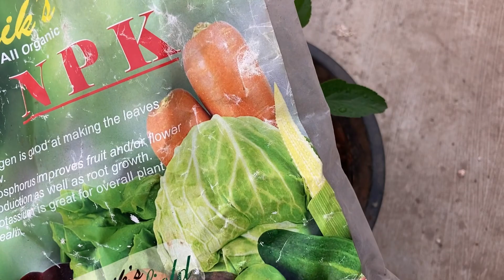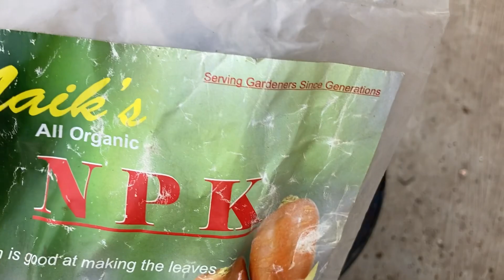सफरचंदाच्या रोपाला कोणते खत द्यावेत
व्हिडिओमध्ये मी तुम्हाला सफरचंदाच्या रोपला मी कोणतं खत दिलेला आहे आणि त्यामुळे ते चांगलं झालेला आहे हे सांगितलेलं आहे व्हिडिओ पूर्ण पहा आवडल्यास लाईक शेअर आणि सबस्क्राईब करायला विसरू नका खूप खूप धन्यवाद